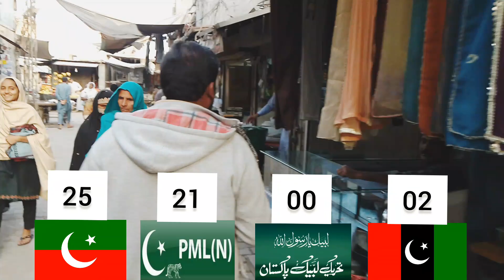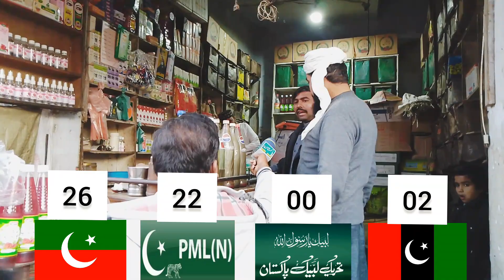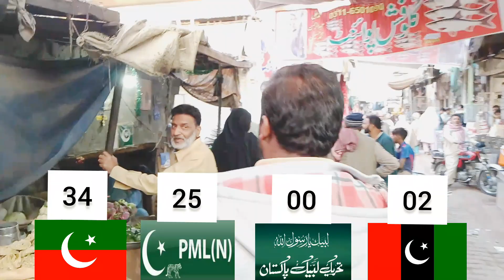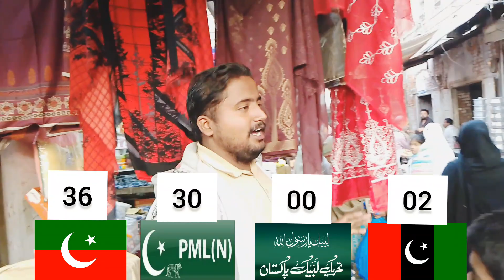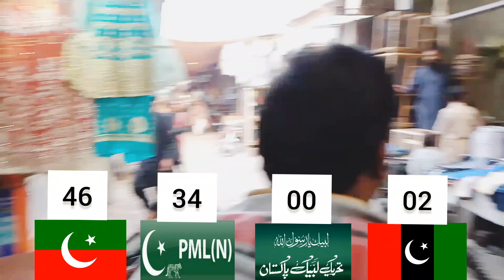Jhang Ka Sab Sa Khatarnak Election Survey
Greetings to you dear Pakistani ! from my entire team and me.
We will provide you daily technical, funny, informative, success stories and sports videos on this channel
Apart from this, the country's situation will also be discussed with the people
But remember, we have nothing to do with any political party.
If you want to record your technical or success story in Pakistan with our channel

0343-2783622